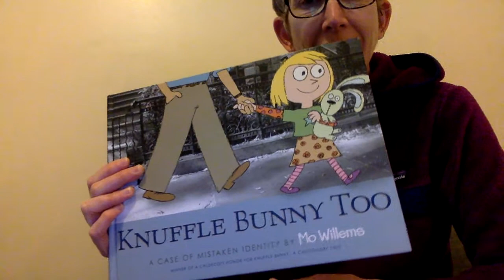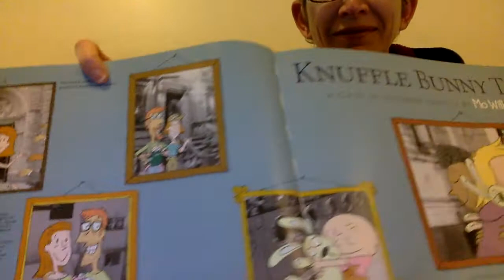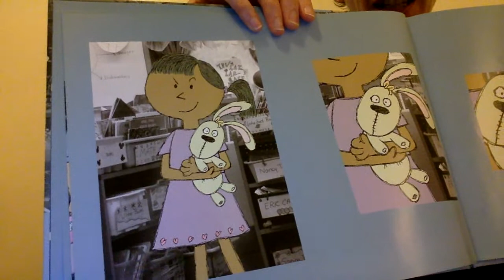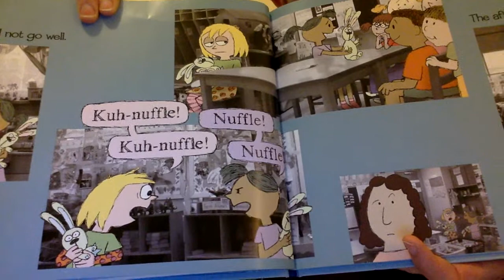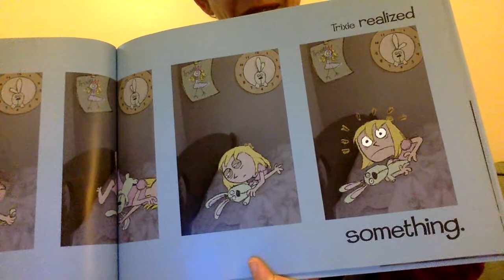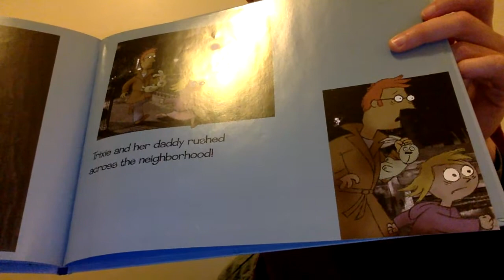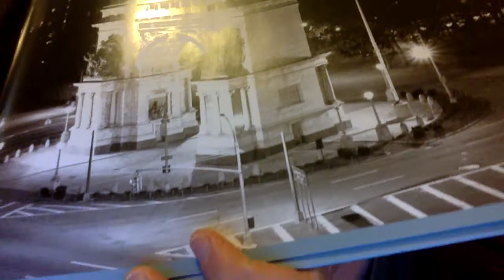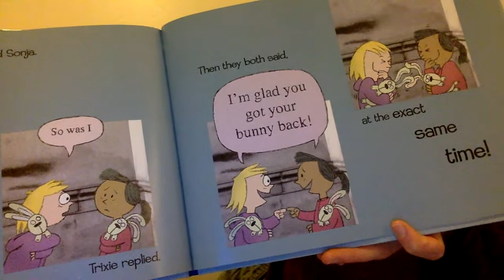Knuffle Bunny Too Read Aloud #3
Hi Friends! Today we will read the second Knuffle Bunny book. When you are finished, follow this link to find our friend Doug, from Mystery Science! He is going to be teaching you today about why baby animals look so cute. You can also explore the other lessons on this website and find some of the experiments we have done together in class